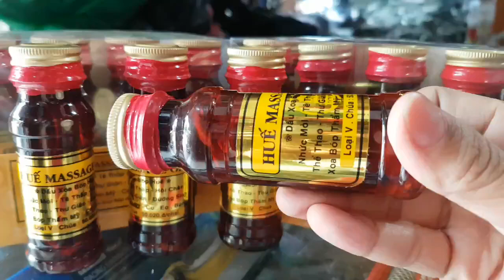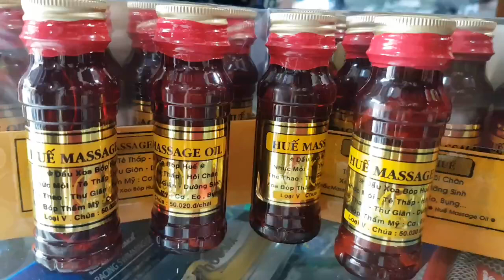dầu massage huế (50k 1chai), dầu xoa bóp huế, huế massage oil, (mua 10 chai giá 490k)ib0909638153